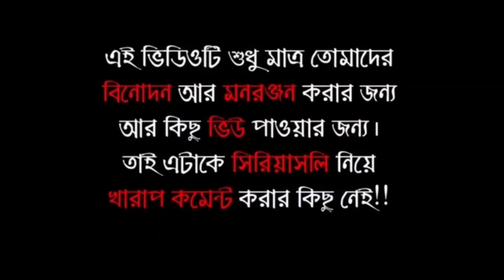বিচুতি পাতা Prank 🤣 / Husband Wife বিচুতি পাতা Prank 🤪 / এ কেমন Prank 😁 /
বিচুটি পাতা Prank
Husband Wife বিচুটি পাতা Prank
bichuti pata prank
prank on husband bichuti pata
prank on husband বিচুটি পাতা
husband wife prank
শিঙি মাছ Prank
singi mach prank
বিচুটি পাতা husband wife prank
wife prank on husband বিচুটি পাতা
বিচুটি পাতা prank husband
viral বিচুটি পাতা prank
training বিচুটি পাতা prank
bichuti pata gach
bichuti pata recipe
bichuti pata song
bichuti pata chulkani
nonte fonte bichuti pata
বিচুটি পাতা Prank trend
বিচুটি পাতা Prank trinning
badmas umit roast বিচুটি পাতা Prank
roast বিচুটি পাতা Prank
prank on gone বিচুটি পাতা

❤ আমাকে ফলো করো Social media  √√ ❤

This video is only for entertainment purpose. in this video we have tried to make a fun moment for our viewers. we respect tha original artist and their work. we are not insulting hare anyone, please don't take it on the heart, we respect the all original creators.

Tags Ignore 🔖🔖🔖